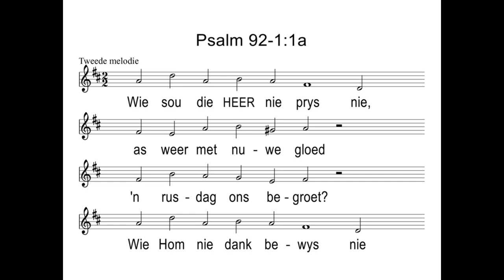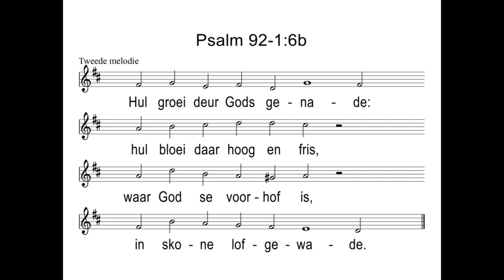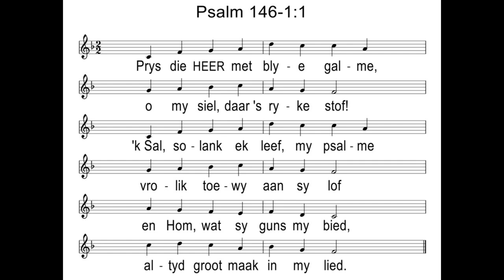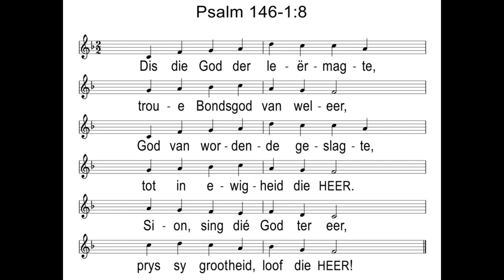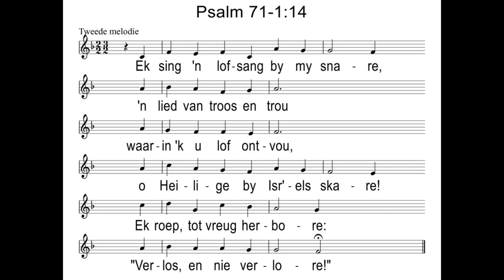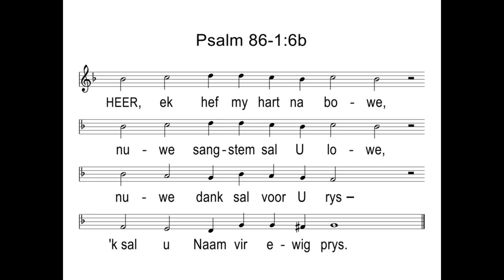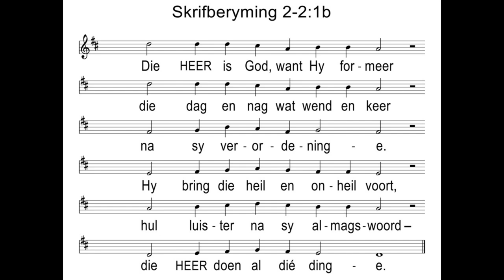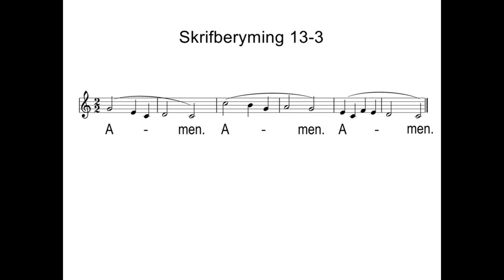Gereformeerde Kerk Nelspruit 29 September 2024 Oggenddiens